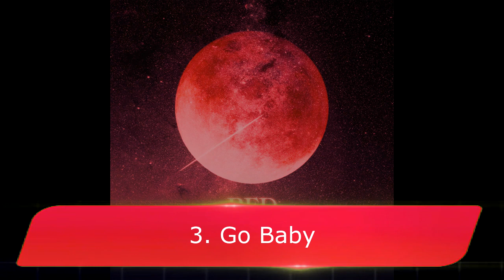I Ranked Every KARD Song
Another Quick Video, I hope You Like This

Please No hate And I Would Love To Hear Your Ranking & Favs Of Kard Songs